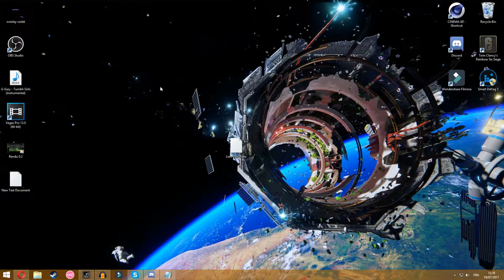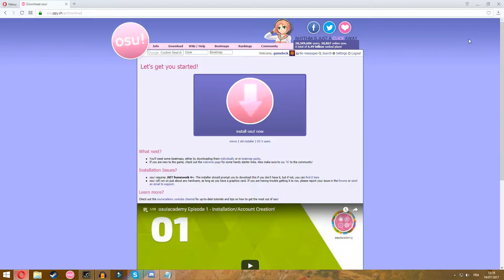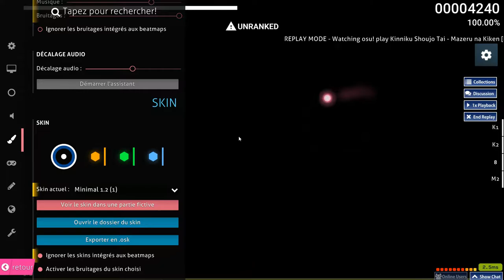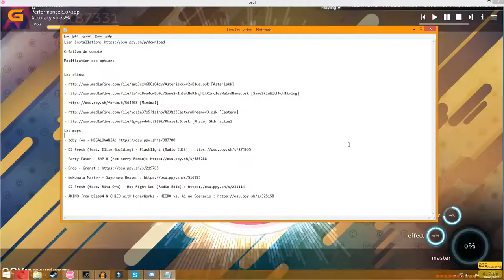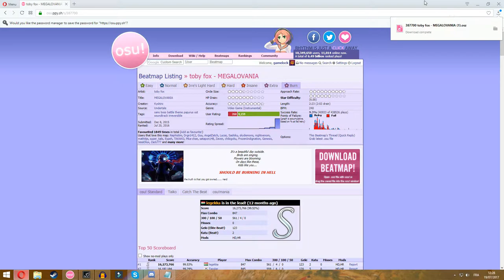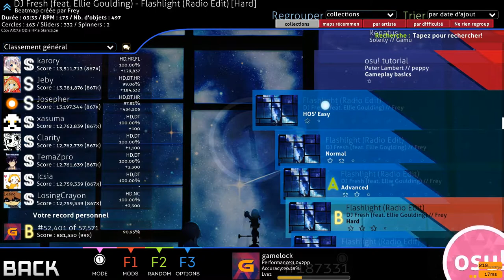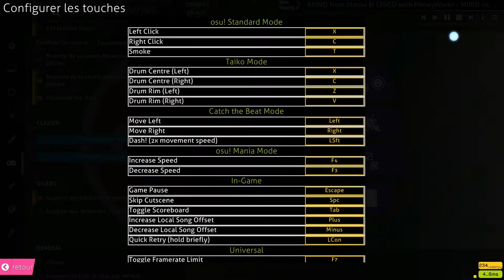[TUTO] Comment bien configurer OSU + Les Bases du jeu / 1080P 60FPS / FR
Salut tout le monde I am William et aujourd'hui on se retrouve pour un TUTO sur OSU!

- AKINO from bless4 & CHiCO with HoneyWorks - MIIRO vs. Ai no Scenario

[MUSIQUE]

►Musique d'introduction: San Holo - Light (Squalzz Remix )

►Musique d'outro: Megalovania